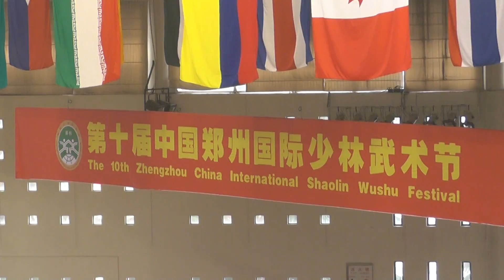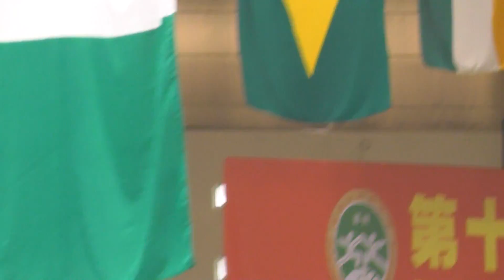October 21, 2014 ZhengZhou Shaolin Kung Fu Competition, China 1